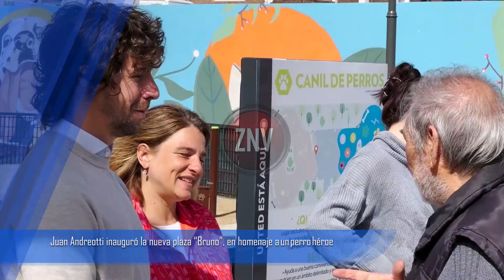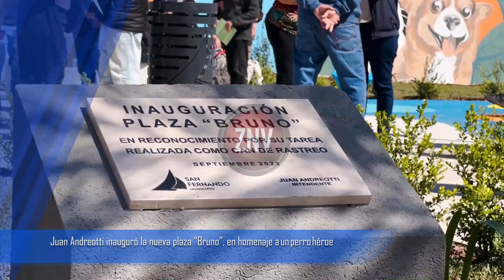Juan Andreotti inauguró la nueva plaza “Bruno”, en homenaje a un perro héroe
El Intendente de San Fernando presentó la primera plaza del país que reconoce a un perro, en este caso uno que fue parte de la brigada canina de rastreo específico y que trabajó en más de 280 casos. El espacio verde de Lugones y Santa Rosa cuenta con un canil y juegos infantiles, y se encuentra junto al Centro de Atención Animal municipal.

San Fernando cuenta con una nueva plaza pensada para disfrutar en familia y con los animales de compañía, como parte de un fuerte mensaje de concientización respecto de la tenencia responsable. El Intendente Juan Andreotti acompañado de funcionarios cortó su cinta y destacó que el sitio se llama “Bruno”, en homenaje a un perro sanfernandino considerado un héroe.

El Jefe Comunal destacó: “Es un perro de rastreo que trabajó muchos años en operaciones, 283 casos, ayudando a muchas familias. Es un vecino que ha dado mucho, entonces hoy, a punto de terminar su tarea, no había mejor manera de reconocerlo con su nombre en esta plaza al lado del Centro de Atención Animal, que cuenta con un canil. Agradecemos a Bruno y a su familia por todo lo que han hecho; es un lindo gesto de nuestra ciudad”.

A su vez, la Secretaria de Desarrollo Social, Educación y Medio Ambiente, Eva Andreotti, explicó: “Es una plaza para venir a pasear con nuestras mascotas y poder concientizar. Está preparada para que nuestros perros se diviertan y también tiene un sector de juegos muy lindos y modernos para chicos. Es seguir concientizando en el buen cuidado de nuestros animales de compañía, de tenerlos bien, y San Fernando va por un camino de un municipio verde donde nos respetemos entre todos para vivir en armonía”.

Por su parte, la adiestradora de Bruno, Raquel Peralta, agregó: “Hoy pasa a la inmortalidad gracias a nuestro Intendente Juan Andreotti. Cumplió 11 años y anunciamos su retiro; es algo muy grato que pueda hacerlo siendo el primer perro en todo el país que tiene una plaza con su nombre como reconocimiento. Estamos muy contentos porque salvó muchas vidas, devolvió a personas secuestradas o extraviadas a su familia”.

“Es muy emocionante que el Intendente haga un reconocimiento así en un día muy especial para Bruno también, así que muchísimas gracias por esto a todas las autoridades y vecinos. El perro es famoso porque en los casos de desapariciones era nombrado y realizó 283 operativos haciendo rastro específico, buscando a la persona mediante un olor por determinado tiempo; trabajó en países como Bolivia, Paraguay y Brasil, donde tuvo un reconocimiento del Comandante General de la policía de elite BOPE, y en Argentina una declaración de Beneplácito del Congreso Nacional”, finalizó Raquel.